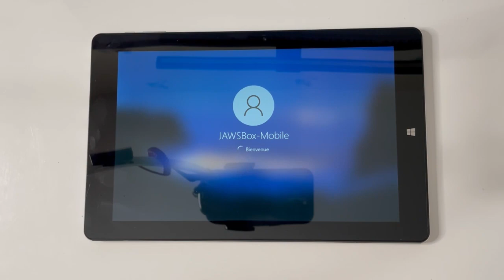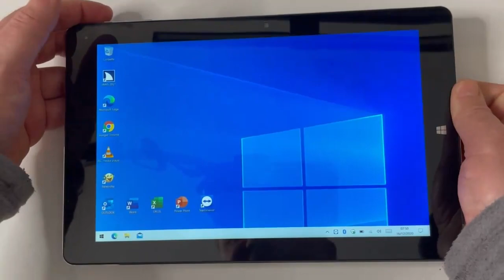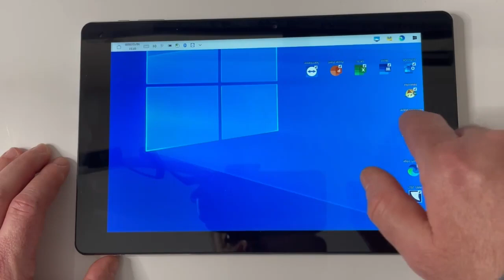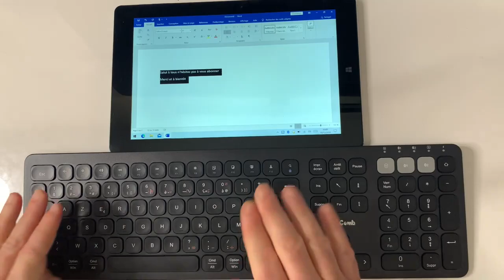Tablette Windows Accessible : JawsBox Mobile Plus avec clavier portable !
Dans cette vidéo vous allez découvrir la toute nouvelle tablette PC ultra puissante la nouveauté du mois de décembre  la JawsBox Tablette Mobile Plus. une vrai tablette équipé de windows 10, de jaws 2021 du localisateur , deSkype , et bien plus encore

lien où trouver la tablette JawsBox Mobile Plus